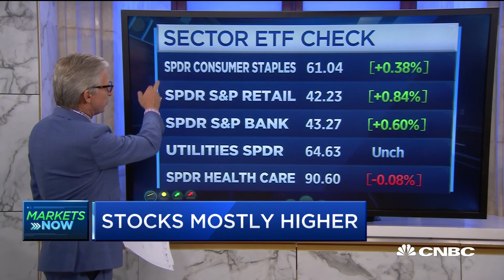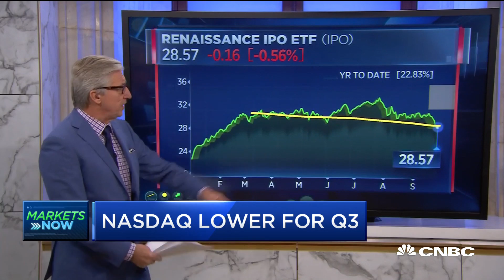S&P 500 and Nasdaq try for first gain in four days